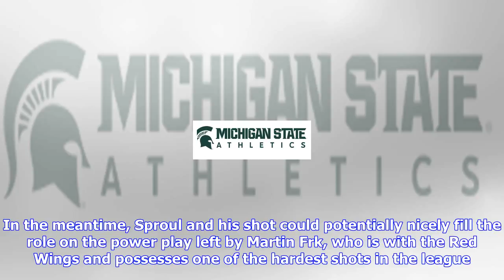Breaking News | Ryan sproul tries to be patient but wants short stay with griffins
Ryan sproul tries to be patient but wants short stay with griffins

GRAND RAPIDS Ryan Sproul slid over to the left circle and unloaded a onetimer on a power play that l...